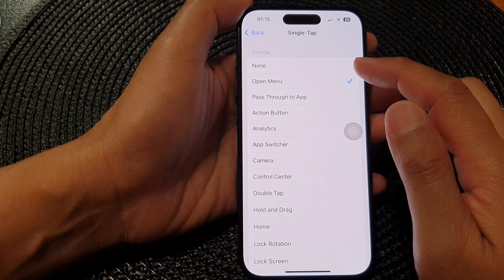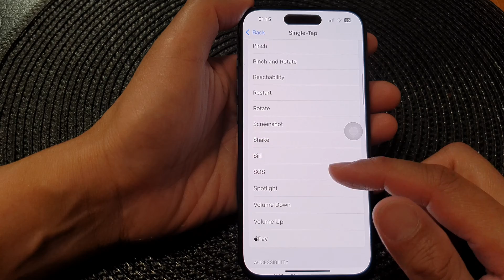iPhone 15/15 Pro Max: How to Assign Custom Actions to AssistiveTouch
📱 Master your iPhone 15/15 Pro Max with this comprehensive guide on assigning custom actions to AssistiveTouch on iOS 17! 🚀 Whether you're a tech enthusiast or just getting started with the latest iPhone, this tutorial will walk you through the steps to personalize your AssistiveTouch experience and make your device work for you. From quick gestures to custom shortcuts, discover the power of customization on iOS 17.